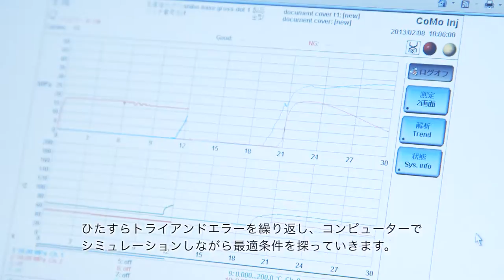塗装レス：外装に塗装溶剤を一切使用しない成形技術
ブラザーがプリンターを塗装しない理由。
生産工程における環境負荷を可能な限り低減させる。ブラザーの塗装レス技術をご紹介します。